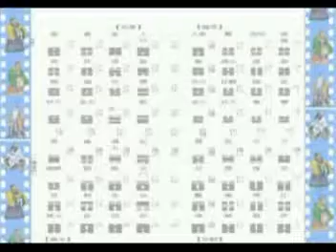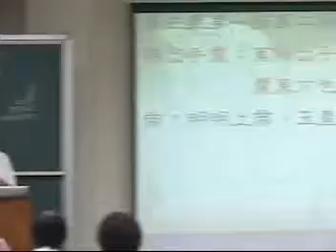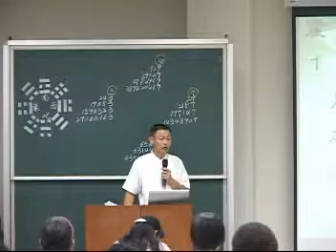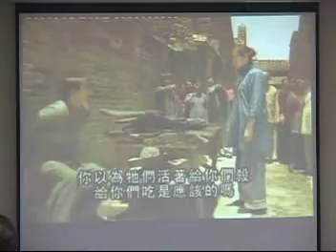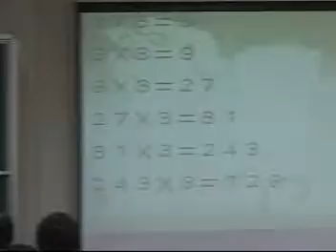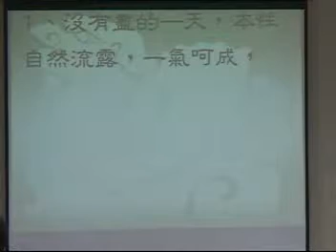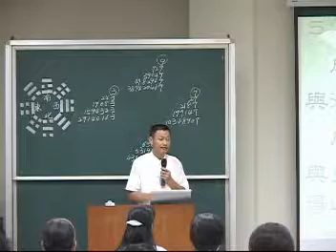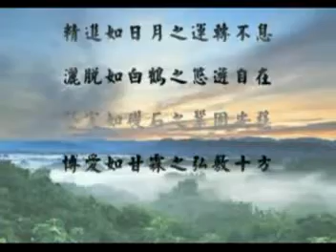易經心法四傳017